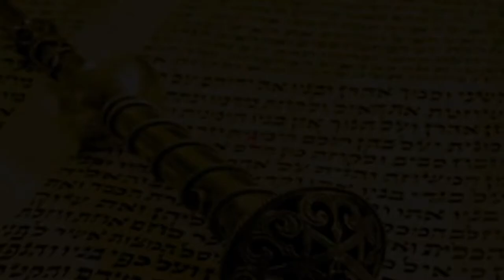🤔🗣 Нужно ли спорить? Шмини 5782 | Рав Бенцион Каплан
Шалом, дорогие друзья! С вами раввин Каплан, и мы сегодня поговорим о недельной главе Торы Шмини.

С самого детства нам внушают: спорить плохо, а спорить с взрослыми плохо вдвойне. Взрослый всегда прав, так как он умнее и опытнее. В дальнейшем, когда немного подрастешь, ты начинаешь понимать, что это не всегда так, и появляется другое определение — в споре рождается истина. А в дальнейшем, когда появляется «авторитет», мы снова, как в детстве, начинаем считать, что спор (с вами) это плохо, так как вы и опытнее, и умнее.
Как смотрит Тора на спор?

Хотите узнать ответ? Смотрите видео!